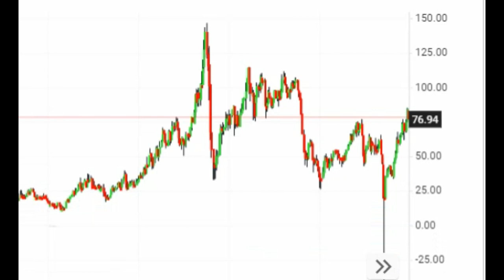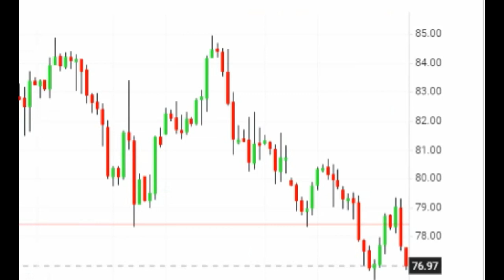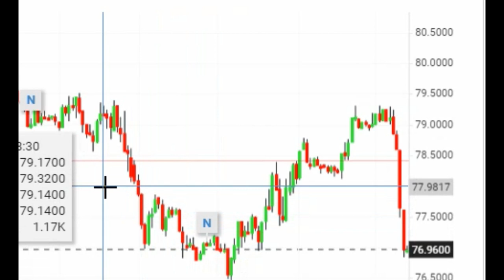ภาพรวมของ สัญญาซื้อขายล่วงหน้าน้ำมันดิบ WTI 77.12 น้ำมันดิบ